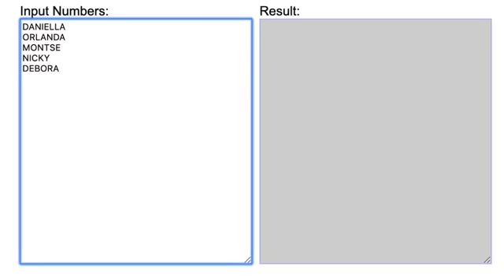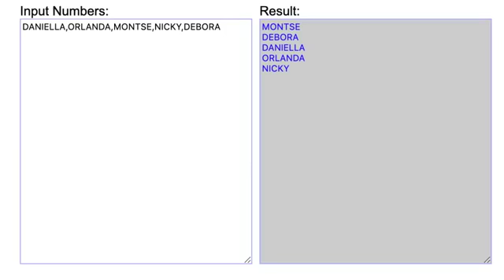PODCAST 45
Análisis de LFFJ
Torneo The Field
Análisis LIFFF